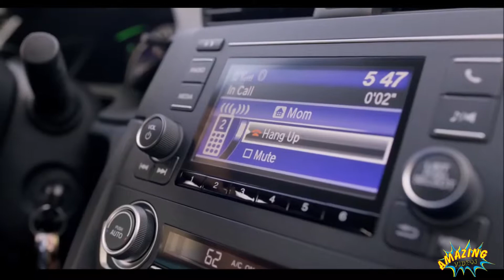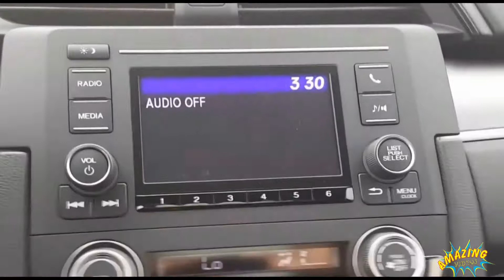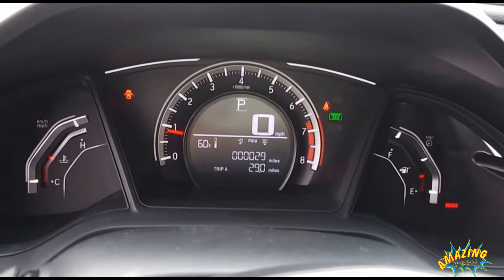TOYOTA COROLLA 2017 VS HONDA CIVIC 2017 AMAZING VIDEOS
The Honda Civic is a line of small cars manufactured by Honda. Originally a subcompact, the Civic has gone through several generational changes, becoming both larger and more upmarket and moving into the compact car segment

The Toyota Corolla is a line of subcompact and compact cars manufactured by Toyota. Introduced in 1966, the Corolla was the best-selling car worldwide by 1974 and has been one of the best-selling cars in the world since then.

YOU CAN ALSO WALK HERE:
1.HONDA CIVIC, HONDA ACCORD 2017 DRIFTING AMAZING VIDEOS WATCH TILL END
2.BMW VS MERCEDES DRIFTING ICE DRIFTING AMAZING VIDEOS
3.Top 5 amazing drifting of Tesla Model S - Amazing Videos
4.LAND CRUISER VS LEXUS LX570 DRIIFTING WATCH TILL END AMAZING VIDEO